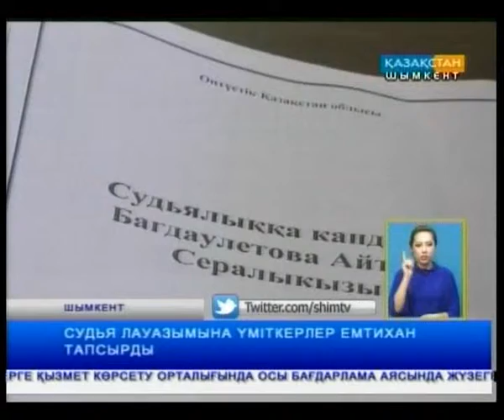Судья лауазымына үміткерлер емтихан тапсырды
ҚР Жоғары Сот Кеңесінің жанындағы Біліктілік комиссиясының өкілі Төлеш Қаудыров судья лауазымына үміткерлермен кездесті.  Қазақ гуманитарлық-заң университеті Азаматтық-құқықтық зерттеулер институтының директоры  судьялармен сұхбаттасуы кезінде әділдік төрешілерінің моралдық және психологиялық дайындығын екшеді.  Тақырыпты тілші тарқатып айтады.